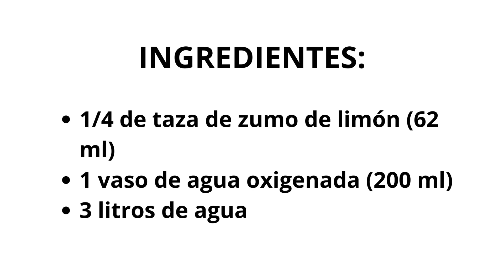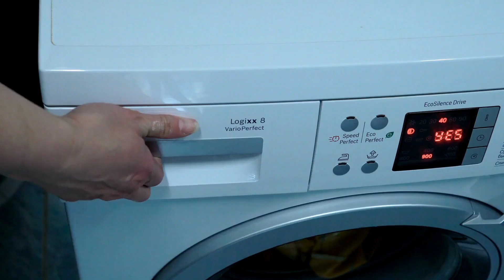Cómo eliminar el MOHO y la SUCIEDAD en la goma de la LAVADORA - SIMPLE!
Es importante limpiar de manera regular la goma y el interior de la lavadora para evitar que el moho se prolifere. ¿Cómo hacerlo de forma correcta? En este video te compartimos un truco.
Evita el mal olor en la ropa. Muchas veces, la ropa recién lavada sale de la lavadora con mal olor. En la mayoría de los casos, esto se debe a que la goma de la lavadora acumula suciedad y moho.
Quédate hasta el final del video, donde te muestro una receta muy simple para que tu lavadora esté siempre impecable y tu ropa limpia!